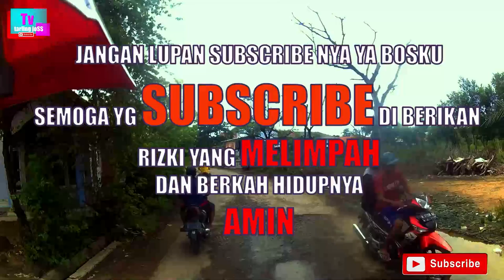TARLING CIREBONAN METU TALAKE DESY PARASWATY